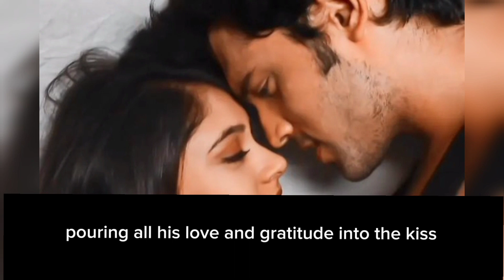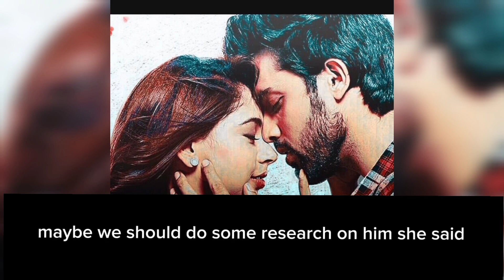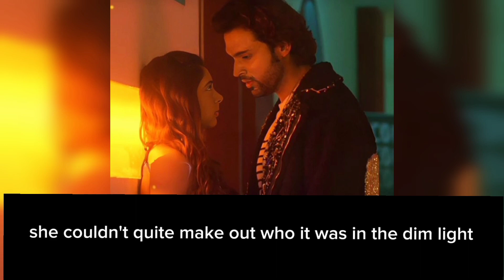Mine to Love❤Chp12|Manan|Parth Samthaan|Niti Taylor#nititaylor#parthsamthaan#manan#pani#trending#kyy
Mine to Love❤Chp11|Manan|Parth Samthaan|Niti Taylor

Mine to Love❤Chp9|Manan|Parth Samthaan|Niti Taylor#nititaylor#parthsamthaan#manan#pani#trending#love
Manan FF:His Soulmate|Chp8|Parth Samthaan|Niti Taylor#nititaylor#parthsamthaan#manan#pani#trending

Manan FF:His Soulmate|Chp7|Parth Samthaan|Niti Taylor#nititaylor#parthsamthaan#manan#pani#trending

Manan hamesha forever

parth and niti drama

parth and niti interview, parth and niti romantic scene, parth and niti live, parth and niti dance,
parth and niti vm, parth and niti kissing scene, parth and niti tik tok video,

parth and niti album songs,

parth and niti award show,

parth and niti all interviews,

parth samthaan and niti taylor award,

parth samthaan and niti taylor all serial,

parth samthaan and niti taylor all interview,

parth samthaan and niti taylor album,

parth and niti breakup,

parth and niti behind the scenes,

parth and niti bff test,

ishq bulaava parth and niti,

controversy between parth and niti, relationship between parth and niti,

problem between parth and niti,

fitrat by parth and niti, parth and niti cute moments,

parth and niti controversy,

parth and niti compatibility test, parth and niti cold war,

parth and niti chat,

parth and niti live chat on instagram,

parth samthaan and niti taylor controversy.

parth samthaan and niti taylor cute moments,

parth and niti dance performance,

parth and niti dance interview, parth and niti dubsmash,

parth and niti dance rehearsal,

parth and niti dating,

parth and niti dance together,

parth and niti romantic episode,

parth samthaan and niti taylor episode,

parth and niti vs parth and erica,

parth and niti fight,

parth and niti first interview,

parth and niti funny moments,

parth and niti friendship,

parth and niti full interview,

parth and niti funny interview,

parth and niti fight offscreen,

parth and niti funny video,

parth and niti gift segment,

parth and niti holi,

parth and niti hangout, parth and niti hug,

hamesha song parth and niti,

parth and niti interview kyy3,

parth and niti interview together,

parth and niti interview season 1,

parth and niti intimate scenes,

parth and niti interview compatibility,

parth and niti interview kyy3 valentine,

parth and niti interview valentine special,

parth and niti kyy3,

parth and niti kissing scene shooting.

parth and niti kyy,

parth and niti kyy3 interview,

parth and niti ka serial,

parth and niti ka dance,

parth and niti interview kyy 1,

parth and niti love story,

parth and niti love scenes,

parth and niti latest news,

parth and niti live on instagram,

parth and niti love status,

parth samthaan and niti taylor love story,

parth and niti music video,

parth and niti masti,

parth and niti offscreen masti,

parth samthaan and niti taylor marriage,

parth samthaan and niti taylor masti,

parth and niti new song,

parth and niti new video,

parth and niti news, parth and niti new vm,

parth samthaan and niti taylor new serial,

parth and niti offscreen vm,

parth and niti offscreen fight,

parth and niti offscreen,

parth and niti offscreen romance,

parth and niti offscreen dance, interview of parth and niti,

reaction on parth and niti,

parth and niti pics,

parth and niti pani,

parth and niti photos, parth and niti performance,

parth and niti pyar tune kya kiya,

parth and niti paper dance,

parth and niti photoshoot,

parth and niti ptkk.

parth and niti romance,

parth and niti relationship,

parth and niti reaction,

parth and niti romantic songs,

parth and niti relationship in real life,

parth and niti romantic,

parth and niti song, parth and niti serial,

parth and niti scene,

parth and niti status video,

parth and niti shooting,

parth and niti status,

parth and niti show, parth and niti same dress,

parth and niti taylor,

parth and niti tiktok,

parth and niti taylor song,

parth and niti taylor dance,

parth and niti tik tok video together,

parth and niti tiktok together, parth and niti taylor interview, why parth and niti breakup,.

parth and niti valentine's day interview,

parth and niti valentine's day special fun,

parth and niti video call,

parth and niti video,

parth and niti valentine's day interview 2018,

parth and niti video song,

parth and niti valentine's day,

parth and niti whatsapp controversy,

parth and niti whatsapp status,

parth and niti web series,

parth and niti whatsapp status video download,

parth samthaan and niti taylor web series,

parth samthaan and niti taylor wedding,

parth and niti in yeh hai aashiqui,

parth samthaan and niti taylor 2020,

parth and niti interview season 3